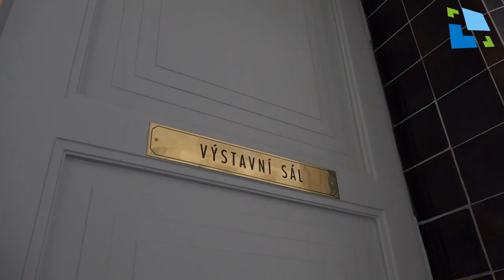Budova Muzea východních Čech je opravena, otevřeno bude na podzim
Slavnostní předání městu proběhlo 21. května 2019.